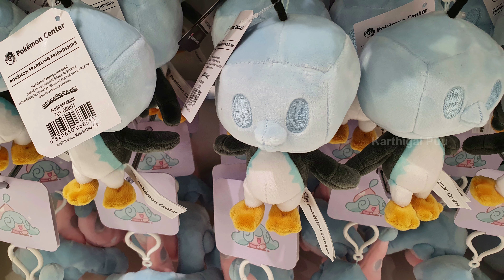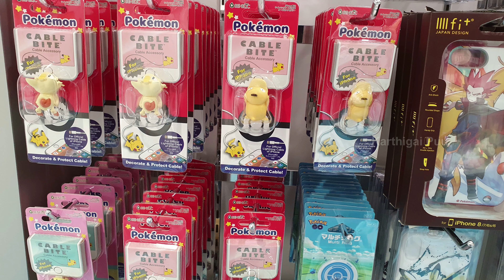POKÉMON CENTER SINGAPORE | JEWEL CHANGI AIRPORT | 2021 | Pokémon Go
POKÉMON CENTER SINGAPORE | JEWEL CHANGI AIRPORT | 2021 |
Pokémon Go

OPENING HOURS
Sun - Thurs: 11:00AM - 09:00PM
Fri, Sat & Eve of PH: 10:00AM - 10:00PM

STORE LOCATION
#04-201/202

Can’t get enough of Pokémon or Pokémon Go?

You will be happy to know that Jewel Changi Airport is home to the first permanent Pokémon Center in Asia outside Japan. The store is a real-life replica of the Pokémon Center featured in the gaming world.

At Pokémon, you can purchase the same merchandise sold at the Pokémon Center in Japan.

 Original merchandise created exclusively for Pokémon  will also be available. This includes plush toys, stationery, Pokémon Trading Card Games, video games and many more!